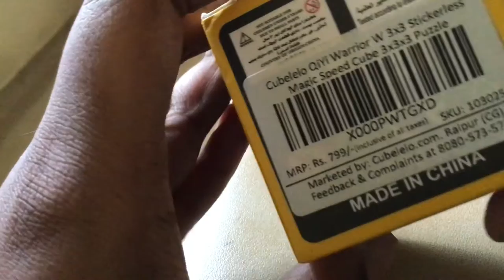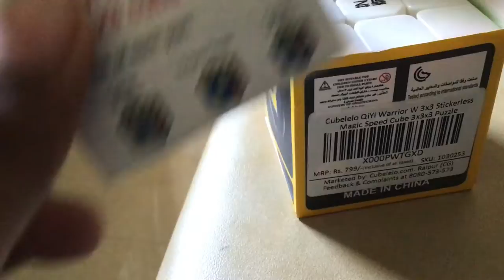UNBOXING of QIYI WARRIOR ‘S’ SPEEDCUBE!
Hey guys,
Finally after 100000 years my cube came
And. here is the UNBOXING video.